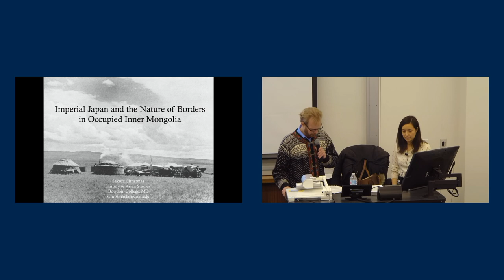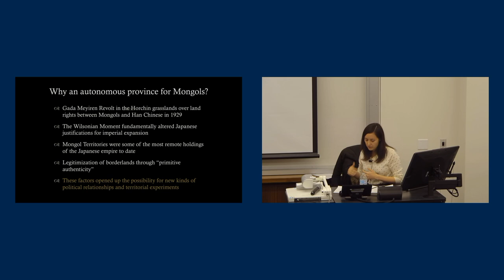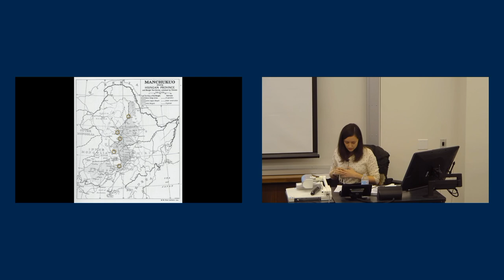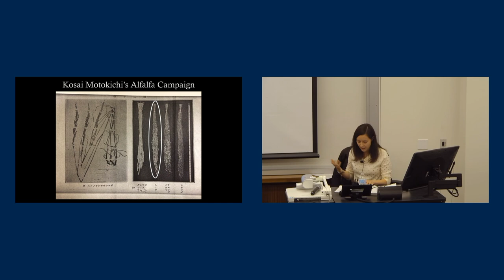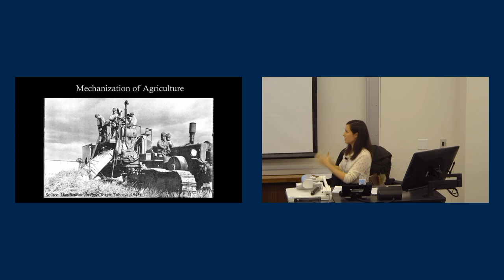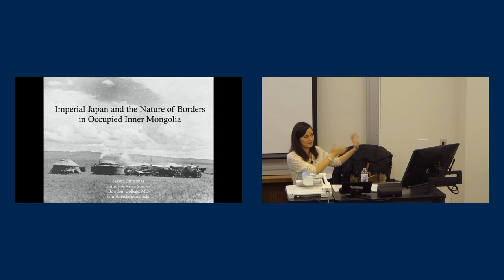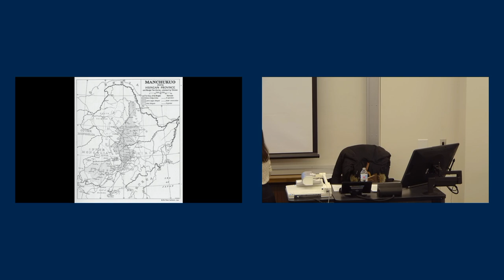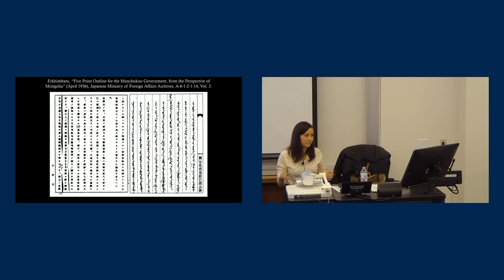Imperial Japan and the Nature of Borders in Occupied Inner Mongolia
Sakura Christmas, Assistant Professor of History and Asian Studies, Bowdoin College

The multiethnic landscape of Inner Mongolia posed fundamental problems around governance and legibility for Japanese authorities after they invaded Northeast China in 1931. This talk examines how Japanese occupiers separated out nomadic and sedentary livelihoods along a new internal border through population transfers and rural development. Here, Japanese imperialism transformed an earlier policy of assimilation into a blueprint for establishing zones of ethnic autonomy. Inner Mongolia later became the first of these zones in 1947. Instead of only seeing the origins of Communist rule as forged in the fires of war against imperialism, this talk points to the significance of the Japanese occupation in shaping the ethnic and ecological bounds of modern China.

Sakura Christmas is an Assistant Professor of History and Asian Studies at Bowdoin College. A scholar of modern Japan, she focuses on the history of imperialism, the environment, and the borderlands. She is currently revising her first book, "Nomadic Borderlands: Imperial Japan and the Origins of Ethnic Autonomy in China".